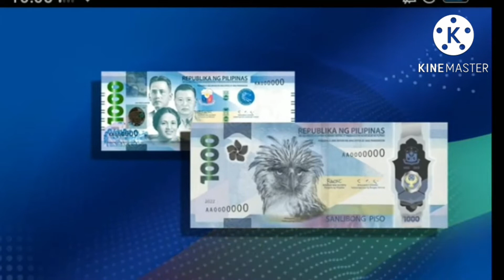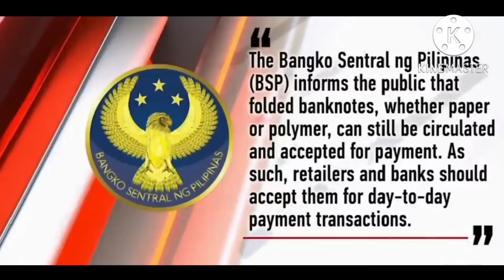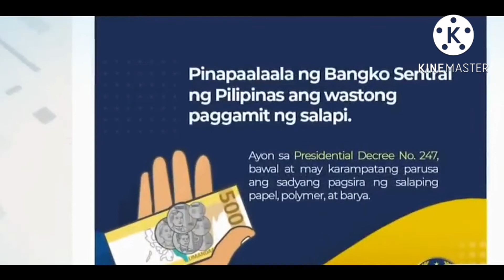ANG KATOTOHANAN SA BAGONG 1,000 PESO BİLL /DO'S AND DON'ts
new1000 peso bill#polymer#bsp#paano